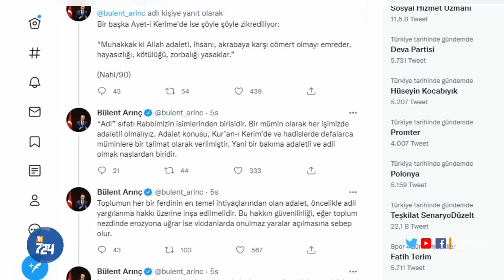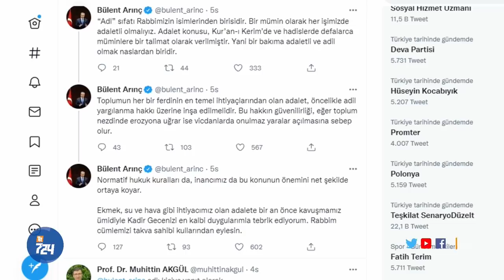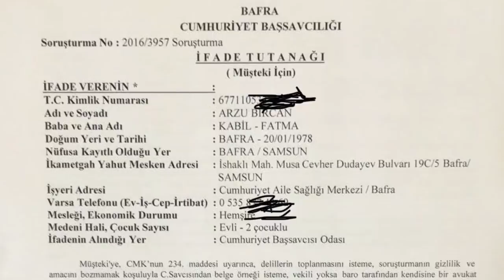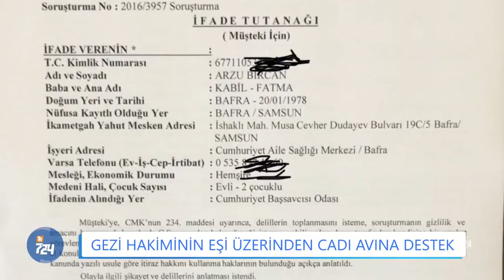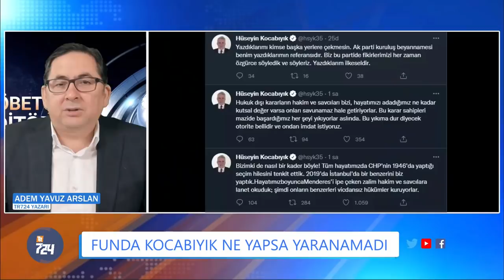Gezi kararı AKP'yi çatlattı | Adem Yavuz Arslan, Nöbetçi Editör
Osman Kavala'ya ağırlaştırılmış müebbet ve 7 kişiye 18'er yıl hapis kararı AKP içinde homurtuları patlattı. Partinin içi adeta kaynıyor. Adem Yavuz Arslan Nöbetçi Editör'de günün gelişmelerini değerlendiriyor.

İYİ SEYİRLER